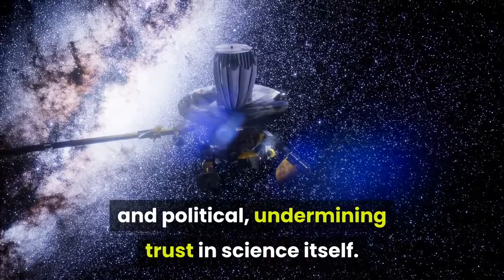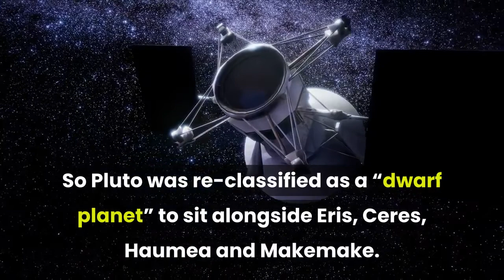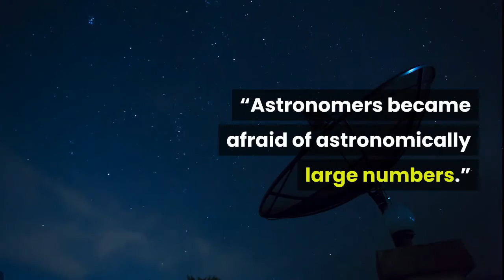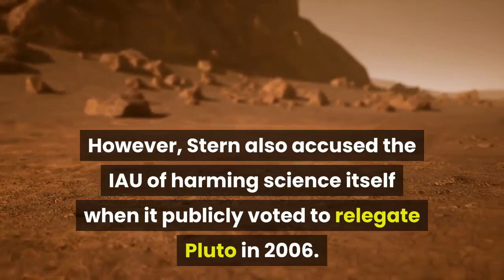Yes Pluto Is A Planet Says NASA Scientist At The Site Of Its Discovery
Is Pluto a planet? It’s been one of astronomy’s most controversial questions since a meeting of the International Astronomical Union (IAU) in August 2006 voted to downgrade the then-ninth planet to mere “dwarf planet” status. Not only is the IAU’s definition of a planet 15 years ago roundly ignored by planetary scientists, but the IAU’s use of a vote made science seem arbitrary and political, undermining trust in science itself. So says Dr. Alan Stern, a planetary scientist who leads NASA’s New Horizons mission that explored the Pluto system in 2015. He was speaking at the “I Heart Pluto Festival 2021,” a virtual program of lectures and events staged by Lowell Observatory in Flagstaff, Arizona—the very sight of Pluto’s discovery on February 18, 1930 by astronomer Clyde Tombaugh. Stern’s argument against the decision to relate Pluto to “dwarf planet” status boils down to this: it doesn’t make scientific sense. The IAU relegated Pluto after a flurry of new discoveries of small planets in the outer Solar System—notably Eris in 2005—so the IAU felt that it had to create a tighter, more exclusive definition of a planet:Pluto doesn’t get tick that last box because it’s influenced by Neptune’s gravity. It also shares its orbit with other objects in the Kuiper Belt. So Pluto was re-classified as a “dwarf planet” to sit alongside Eris, Ceres, Haumea and Makemake. Stern thinks that definition of a planet is poorly worded. “The IAU’s definition was created by non-experts—astronomers—who study stars, galaxies and black holes,” he said. “They botched it.”He thinks the IAU overacted because they were horrified by the idea that there could be hundreds of small planets beyond the orbit of Neptune in the Kuiper Belt. “The purpose of the IAU in creating this definition was to limit the number of planets in our Solar Systems so that school kids wouldn’t have to memorize long lists of planets,” he said. “Astronomers became afraid of astronomically large numbers.”That’s a shame because one of the revolutions in planetary science in the last 40 years has been the discovery that the Kuiper Belt—that “third zone” in the Solar System beyond the orbit of Neptune—is busy with comets, planetesimals and small planets like Pluto. “They now outnumber the terrestrial and gas planets and are expected to number in the hundreds when surveys are complete,” said Stern. He also makes the point that the Solar System is littered with asteroids to the extent that no celestial body has “cleared the neighborhood” around its orbit. It’s why planetary researchers ignore the IAU’s definition of a planet in favour of a geophysical definition that’s completely agnostic to the total number of planets in the Solar System:That way, Stern says, Pluto easily qualifies as a planet—as do all “dwarf planets.”However, Stern also accused the IAU of harming science itself when it publicly voted to relegate Pluto in 2006. “Voting is a terrible mechanism of doing science,” he said.